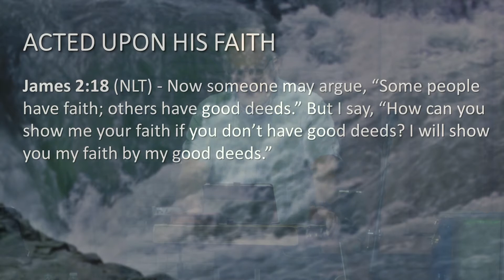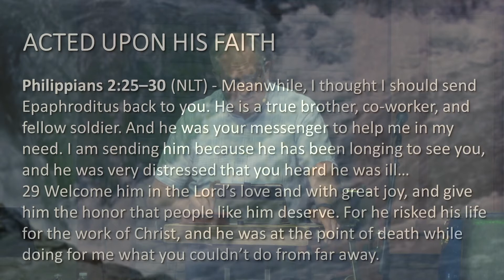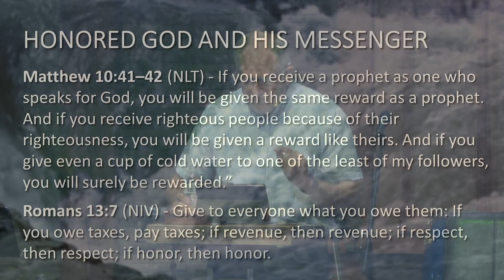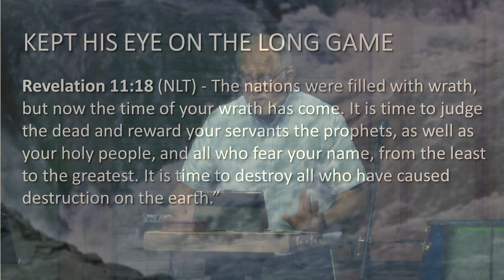Church on the Hill - June 13, 2021